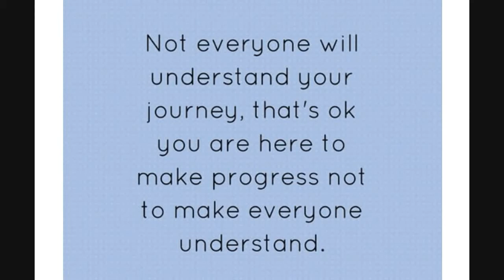QUOTE FOR THE GREAT DAY 22.08.2017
QUOTE FOR THE GREAT DAY